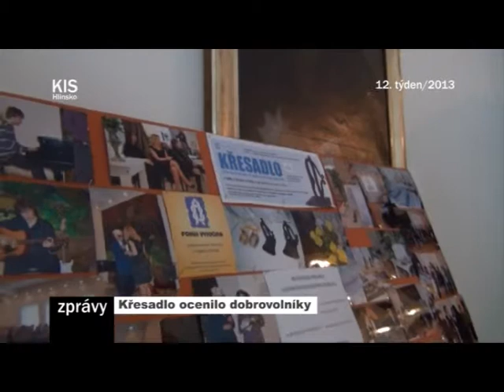12/2013_Kompletní zpravodajství TV KIS Hlinsko